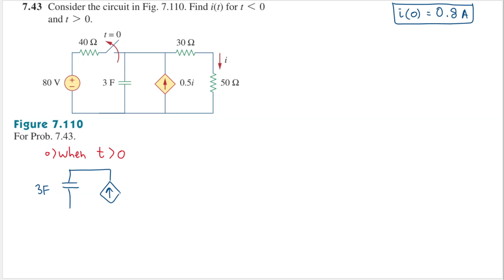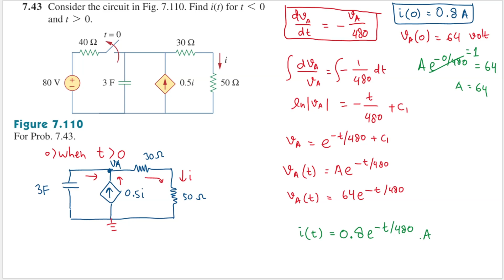Problem 7.43 - Fundamental of Electric Circuits (Sadiku) - Consider the circuit in Fig. 7.110.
7.3  Consider the circuit in Fig. 7.110. Find I(t) for t≤0 and t≥0